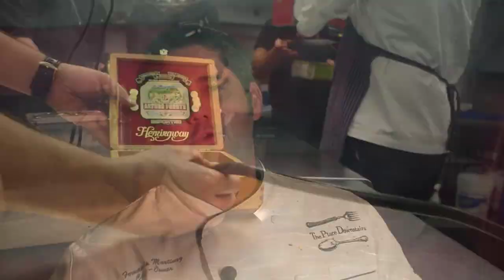Secrets: Cuban Cuisine Dinner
Re-imagining Cuban cuisine with chefs Fernando Martinez and Douglas Rodriguez